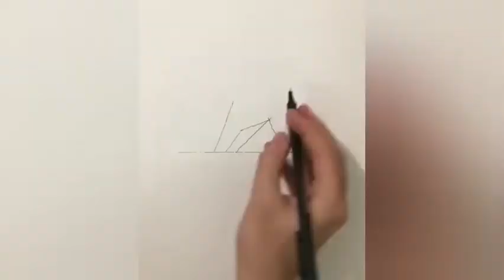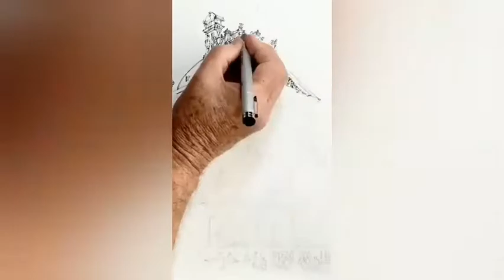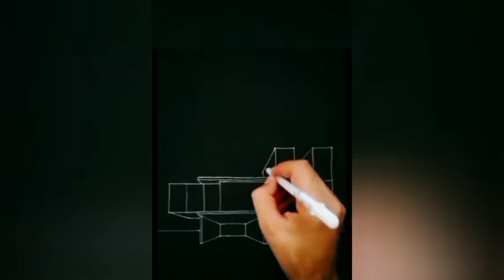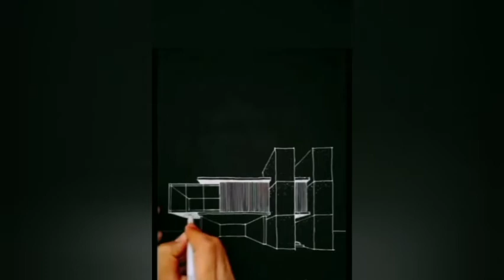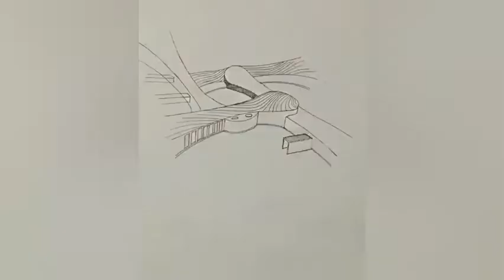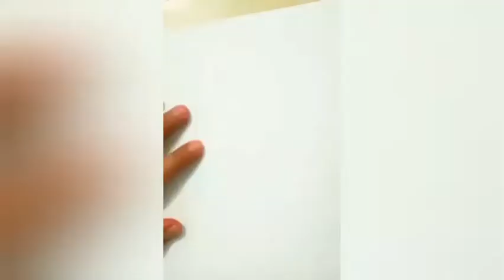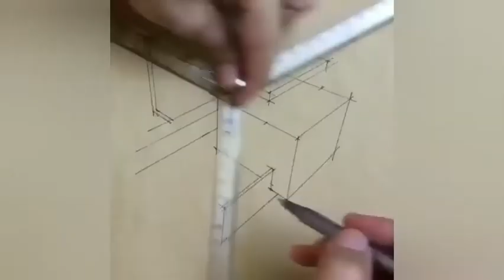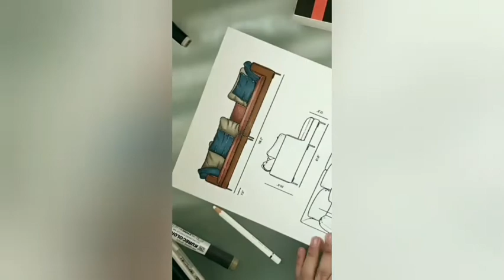Relax With Drawing - Architect Sketch - RWD #22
Just see me draw and relax.